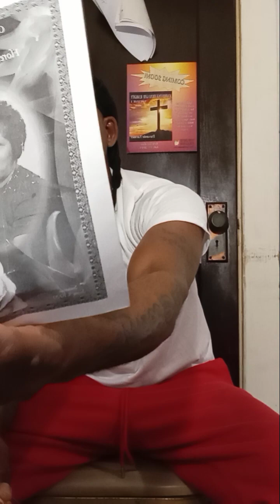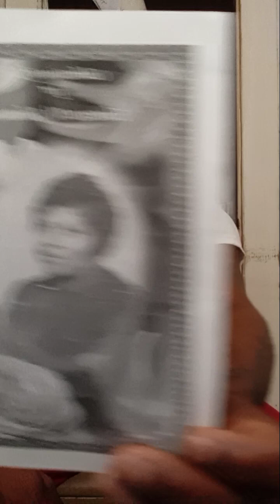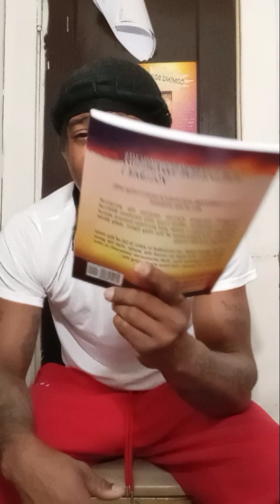Davante Farmer Bible Teaching 671 ' The Woman and the Dragon '